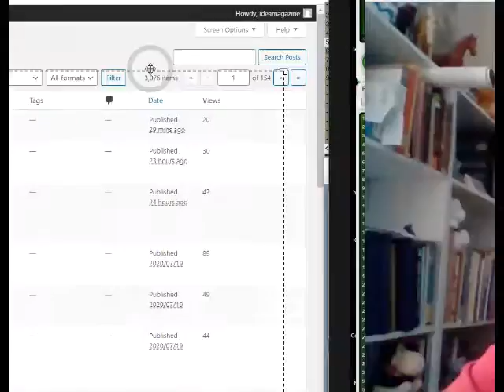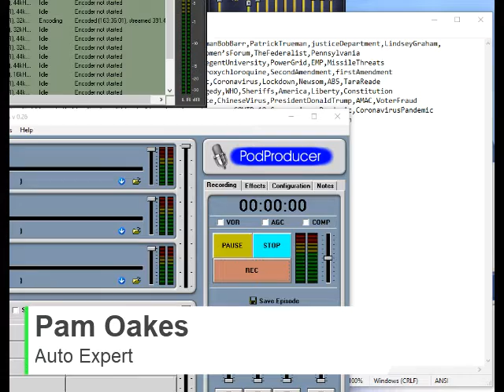Pam Oakes 7/21/2020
Help for the consumer to not get bamboozled at the repair shop

You pull into a parking spot. You can feel the level of apprehension rise as you get out of your vehicle. As you walk towards the front door of the building, a feeling of dread starts to overwhelm your senses.  Grabbing the door handle, you open the door to the local auto repair facility. The fun begins…

According to the US Department of Transportation (DOT), consumers lost approximately $20 Billion in bogus car repairs.

This was 40 years ago.

Fast forward to the 21st century: High retirement rate of seasoned technicians, newbies who lack the proper training and the ever-changing advancements toward the autonomous vehicle. The uneducated consumer is in big trouble. So, how do you defend yourself, your wallet at the repair shop?

Find Me Auto Help is your auto repair fix! You do not need to know which end of the screwdriver to use to understand this consumer guide that reveals “what goes on” in the bay. It explains how consumers can protect their auto budget by dodging over-zealous service advisors, steering clear of big store service quotas and how to keep track of your vehicle services – all in layman’s terms.

Its interactive pages – with supporting website (FindMeAutoHelp.com) -- ask vehicle owners specific, important questions; gives answers to support their auto repair decision and budget. A little larger font benefits those who have been “driving for decades.” It is all about keeping their vehicle running longer, stronger. A must-have guide before your next auto center visit.

About the Find Me Auto Help author: National award-winning SME automotive professional Pam Oakes is into her fourth decade within the industry – and, she has seen just about everything when it comes to consumers dealing with car care. Some good. Some bad. So, she thought it was time to update her 2011, national award-winning “Car Care for the Clueless” book series and glovebox guide to help vehicle owners, help the most important investment they will ever make: their car and truck. Other books Oakes as written: “Watch Your Pennies and the Dollars Will Follow: A Practical KPI for Mom and Pop Repair Shops,” “Empowered Woman’s Car Care Guide” (another, national award-winning publication) and tech manual (w/DVD) ASEG1 Prep for Auto Techs.

Ms. Oakes is a 30-year ASE automotive technician, 20-year (original start-up) national award-winning shop owner, sole proprietor with more than 25 consumer satisfaction “Best Auto Repair Shop” awards (local, regional); two, national awards including runner-up “Top Shop” and semi-finalist “Top Shop;” auto expert legal witness; auto patent holder; syndicated auto radio host; nationally awarded auto author; auto applications engineer for a Tier 1 auto manufacturer; Class 8 (semi-truck) international instructor; auto technology instructor & developer for several, national-international companies; auto business intelligence and technical training consultant; auto ADAS instructor and business owner.

And, the fourth-generation tech still “turns wrenches” for fun.

Ms. Oakes is based in the Tampa Bay (FL) area along with her fiancé Peter Sudak, dog Sally Jane and cat Spicy Meatball.